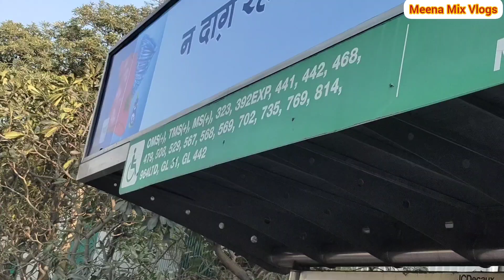Sarojini Nagar Market Shopping Vlog Part 3 | Delhi Cheap Shopping Market | Meena Mix Vlogs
I hope you like the video. Keep your support with me so that i can bring you new different videos. other videos links here:-